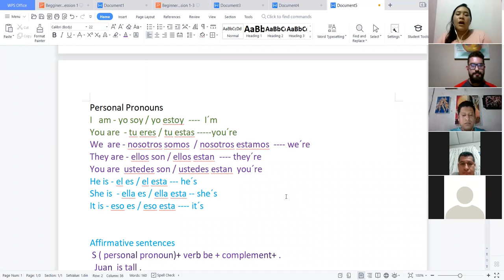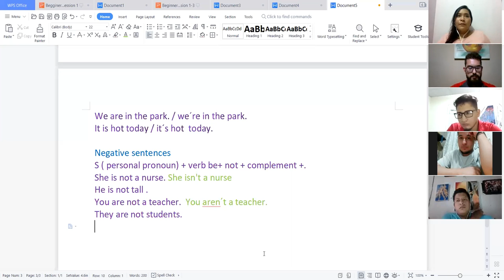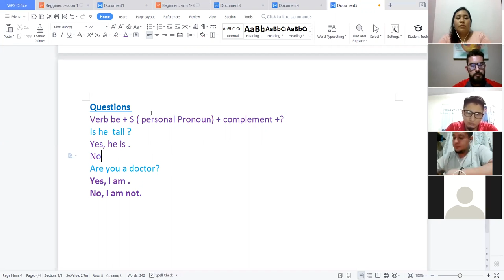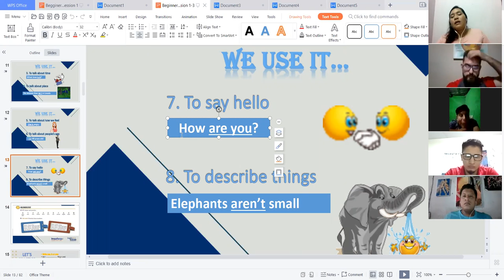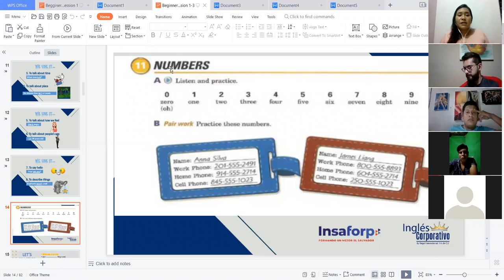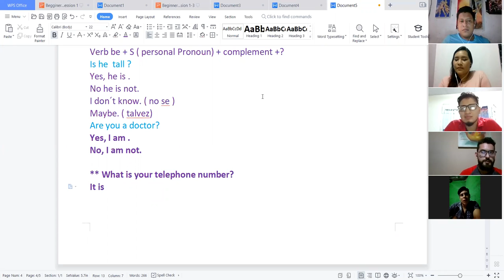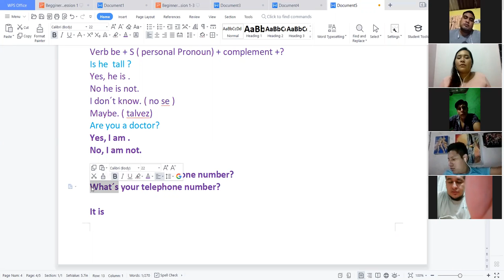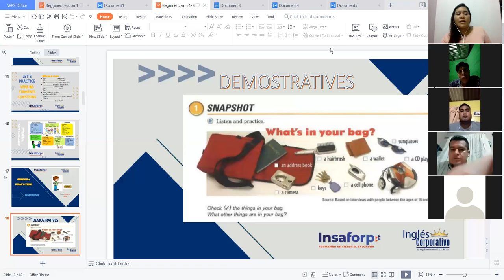Ingles Corporativo-Numbers-Videoconference 3